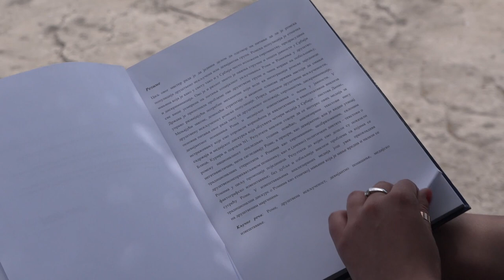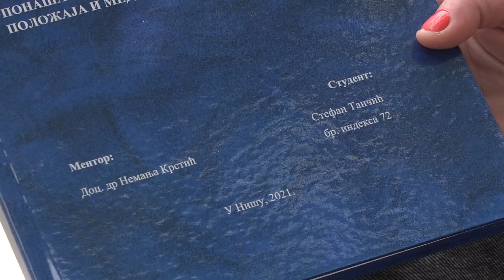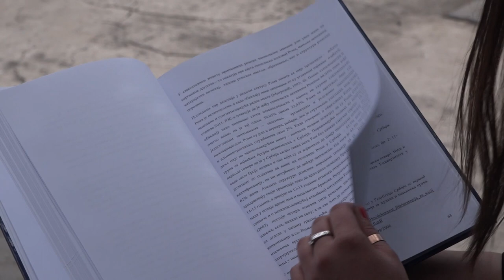STEFAN TANČIĆ: UPORNOŠU SE MOŽE SVE